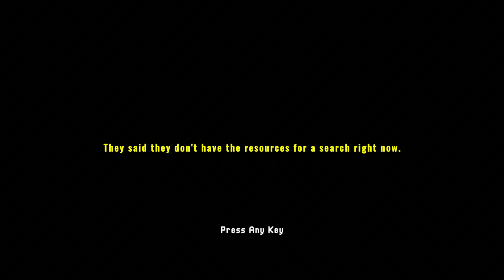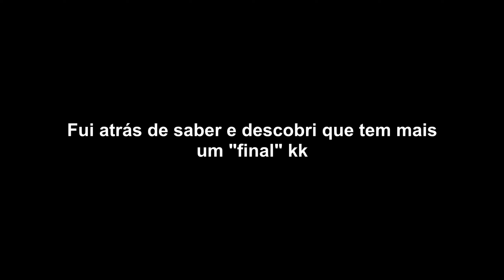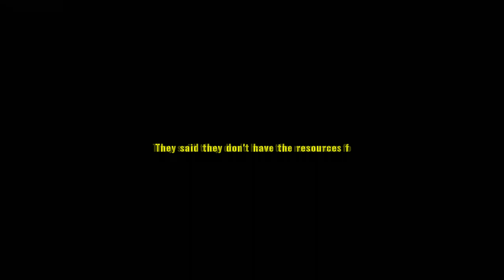Meu Irmão Desapareceu e Eu Fui Procurá-lo Sozinho! Missing Hiker (Todos finais)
Fala, galera! Trazendo mais um jogo de terror estilo VHS pra vocês! Missing Hiker é um jogo de terror indie curto, onde meu irmão Ethan desapareceu durante uma caminhada e eu preciso encontrá-lo. Para piorar minha situação, está de noite e nevando, o que dificulta ainda mais a minha jornada em busca dele!